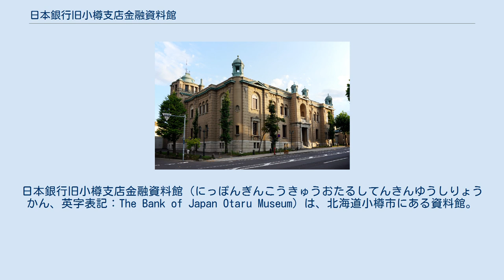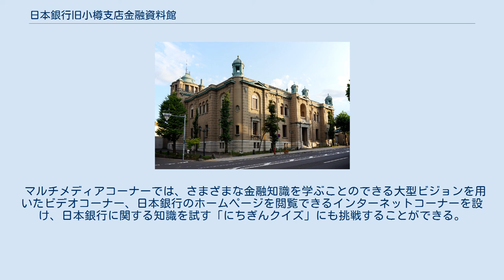日本銀行旧小樽支店金融資料館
日本銀行旧小樽支店金融資料館（にっぽんぎんこうきゅうおたるしてんきんゆうしりょうかん、英字表記：The Bank of Japan Otaru Museum）は、北海道小樽市にある資料館。
元は日本銀行の小樽支店として機能していた建物であり、2003年から日本銀行の広報施設として再オープンした。
建物は現在、小樽市指定文化財に指定されている。
入場料無料。
所在地は北海道小樽市色内1丁目11番16号。
 1900年前後、当時商業を中心に発展する小樽市に各銀行が集中し、市内で徐々に完成していった銀行街は次第に「北のウォール街」と呼ばれるようになった。
その中で日本銀行も小樽市に参入、東京駅の設計者としても知られる辰野金吾や長野宇平治、岡田信一郎らが建物の設計を担当し、1912年（大正元年）に竣工した。
建物は積み上げた煉瓦の上にモルタルを塗った造りの2階建てで、ルネサンス様式が取り入れられている。
さらに屋根には八幡製鉄所製の鉄骨が使用されており、小樽市内を眺めることのできる東側の塔にはイギリス製のらせん階段が取り付けられた。
総工費は当時の金額で40万円に上り、これは日本銀行本店と日本銀行大阪支店に次いで3番目に高額な建設費だったという。
 2002年9月13日をもって小樽支店の営業は終了し、札幌支店に統合された。
その後、改築工事が行われ、2003年5月14日に新しく金融資料館として開館。
館内に歴史をはじめとする金融資料を展示するなど、日本銀行の広報施設として機能する建造物となった。
開館以降、2006年時点で25万人を超える来場者を記録、2006年2月10日には冬季の開館時間を30分延長し、現在の開館時間となった。
 資料館内館は日本銀行小樽支店として機能していた時代のデザインやつくりを残したものとなっており、岐阜県の赤坂産大理石が材料として使用されているロビーと営業場カウンター、煉瓦製の壁から鉄骨を組むことで広い吹き抜けの空間を実現した営業場の天井、アイヌの守り神であるシマフクロウをコンセプトにデザインされ、内壁だけで12体を数える塑像などが特徴である。
 資料館内は主に3つの展示スペースで区切られており、歴史展示ゾーン、業務展示ゾーン、マルチメディアコーナーに分けられる。
歴史展示ゾーンでは日本銀行の歴史をパネル展示するとともに、第二次世界大戦以降の紙幣の実物などを展示しており、日本銀行旧小樽支店ほか「北のウォール街」当時における数々の建造物のミニチュアを見学できるコーナーもある。
 業務展示ゾーンでは日本銀行が行っている主要な業務を紹介。
パネル展示による紙幣の発行行程や金融のシステムを紹介している。
そのほか、実際に使用していた金庫を公開しており、「1億円を持ち上げてみよう」のコーナーでは1億円の重さを持ち上げて体感することが可能。
並ぶ数字をもとに世間に出回るお金と経済の動きを観察できる。
 マルチメディアコーナーでは、さまざまな金融知識を学ぶことのできる大型ビジョンを用いたビデオコーナー、日本銀行のホームページを閲覧できるインターネットコーナーを設け、日本銀行に関する知識を試す「にちぎんクイズ」にも挑戦することができる。